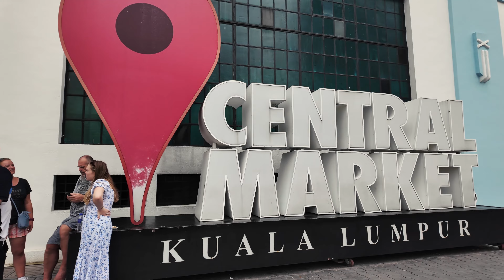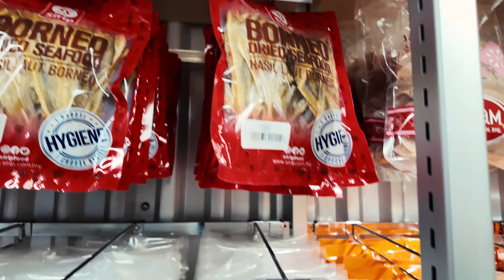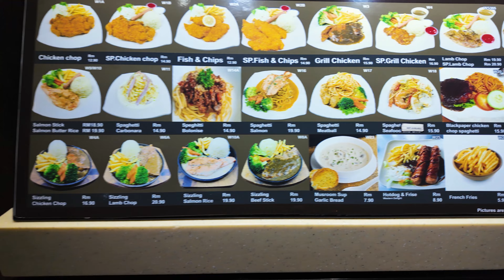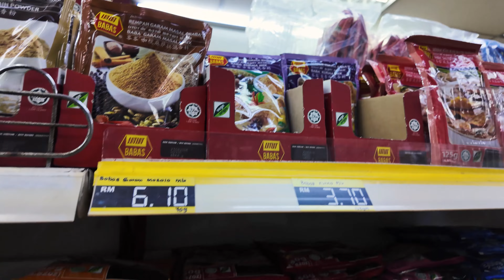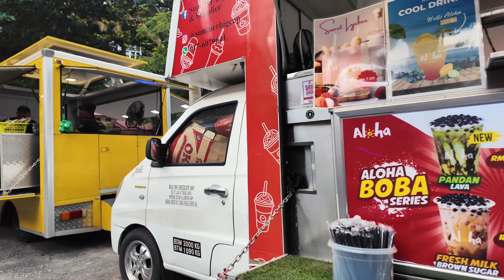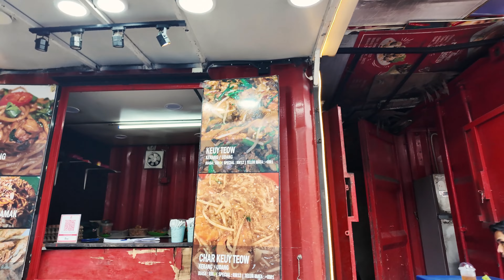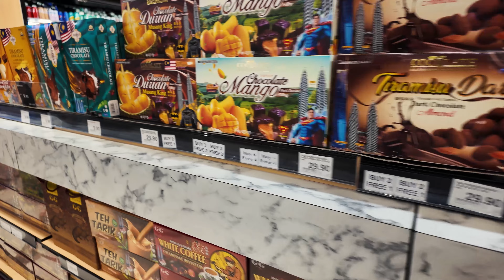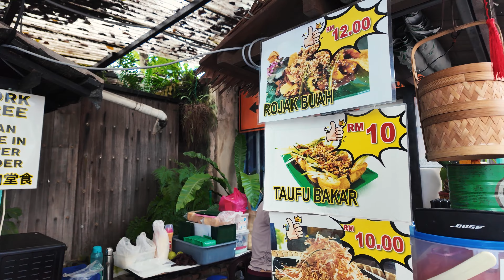🍛 The Indian, Muslim and chinese markets in Malaysia [Relaxing background for sleep 4K]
Today we visit several areas of Kuala Lumpur, the central market, the Indian quarter, some markets that are in Muslim neighborhoods, some street food stalls and we also pass by the Petronas towers of Malaysia

The videos on this channel are made with the intention of relaxing, accompanying, or even helping you sleep, like an ASMR but not focused on the audio.

All the videos on this channel are made by the Argentine user who lives in Japan @nakajapatonic on Instagram or @japatonic on YouTube.

Do not use images without permission from this channel.